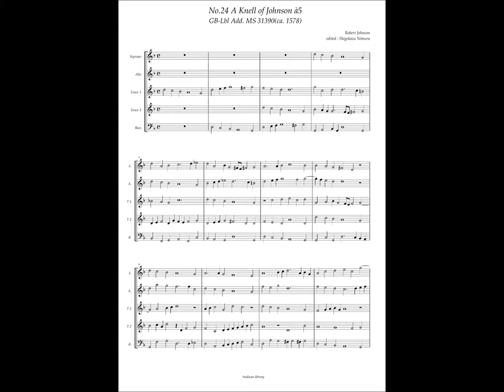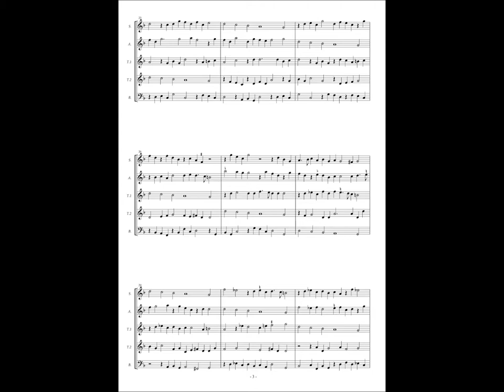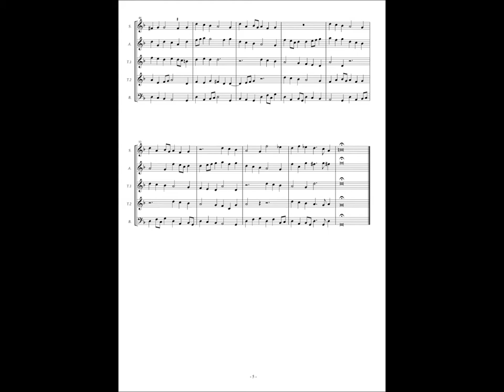GB-Lbl Add. MS 31390, No.24, Robert Johnson, "A Knell of Johnson" à5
Robert Johnson(ca.1583 — ca.1633) ?
or Scottish Composer(ca.1470 – after 1554)